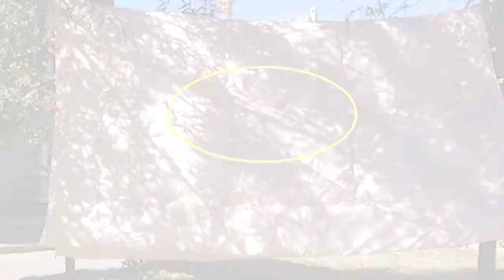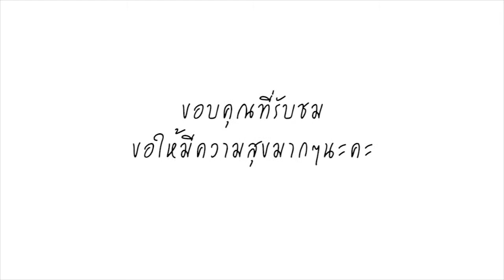ผู้เชี่ยวชาญแนะนำว่า ควรนำผ้าห่มตากแดดเดือนละ 1-2 ครั้ง แต่ต้องเลือก "เวลาที่ถูกต้อง" ไม่งั้น...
ขอขอบคุณข้อมูลจาก liekr.com